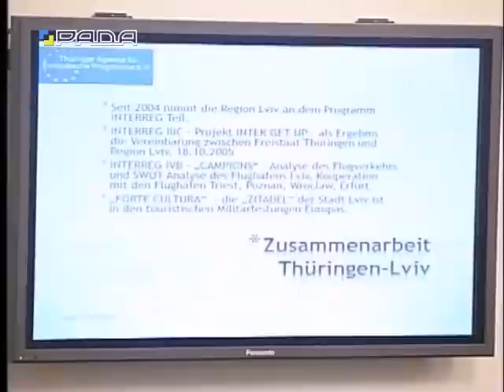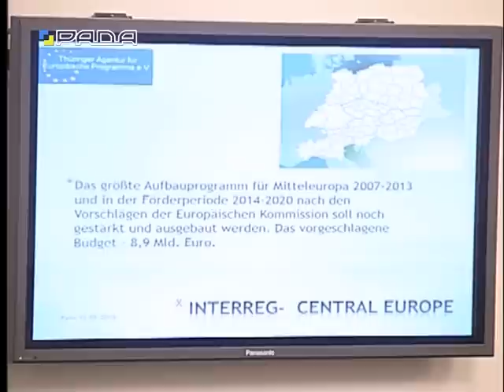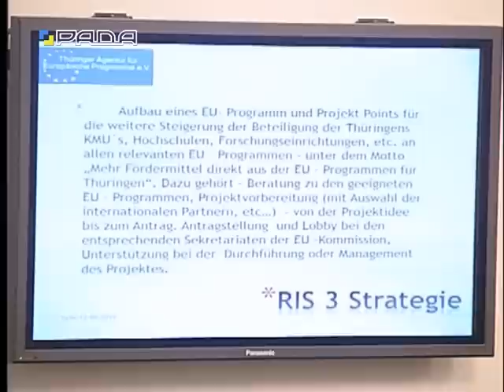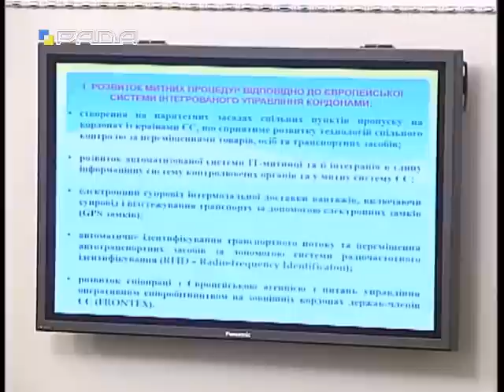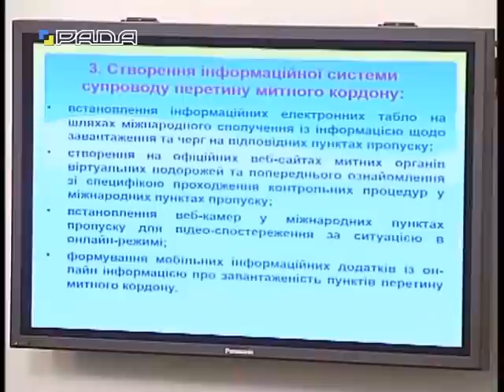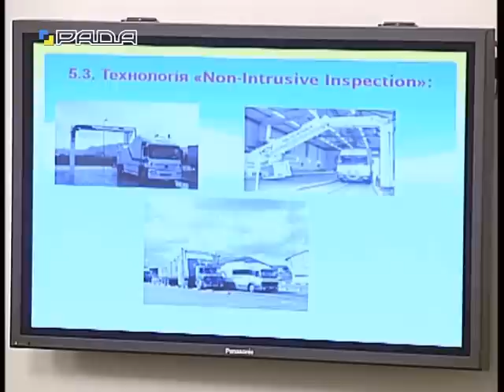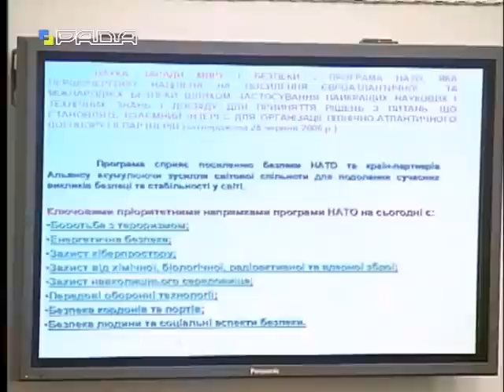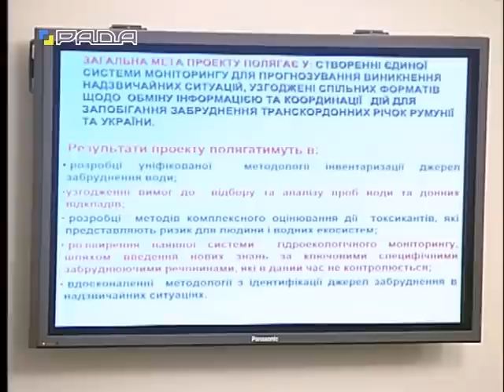У комітетах 13.05.15 «Посилення ролі єврорегіонів у здійсненні транскордонного співробітництва»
Комітетські слухання у Комітеті Верховної Ради України з питань європейської інтеграції на тему: «Посилення ролі єврорегіонів у здійсненні транскордонного співробітництва»